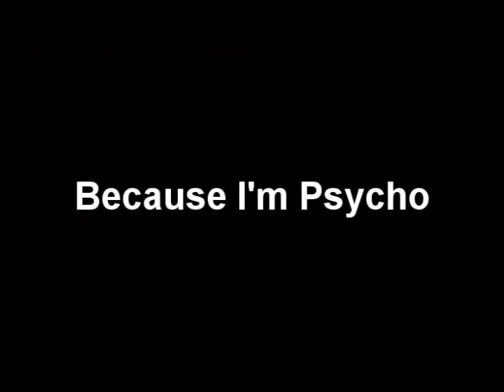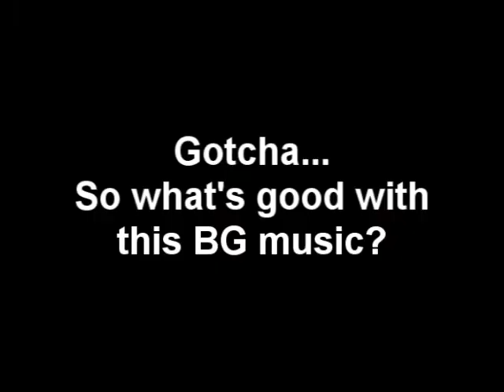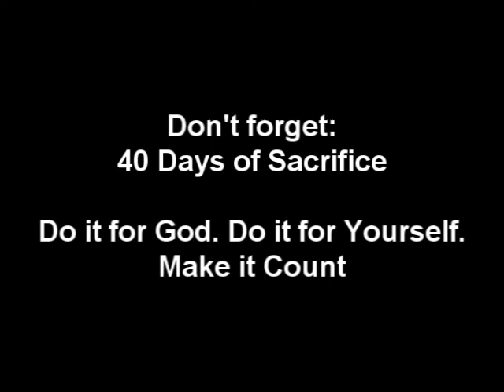J.Kwest Lent Challenge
40 Days and 40 Nights...what will you sacrifice for God? This is J's take...